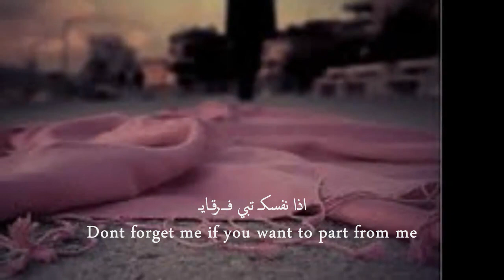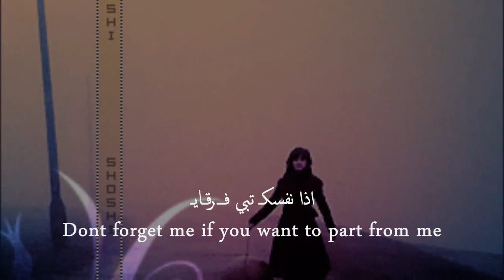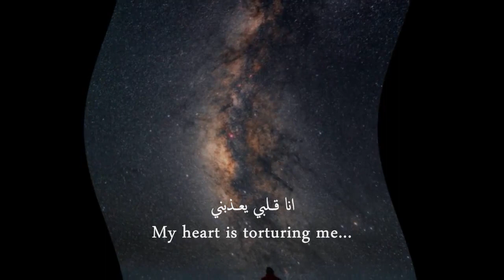*~* Romantic Arabic Nasheed *~*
Allahumaj3lni ma3ha fiddunya wal akhira..
Artist: Unknown
Nasheed: أمانة لا تجي منك (Amana) & ريميكس (remix)

Rasulullah saw says " The best amongst you the one who is best with his (ahl) as in wife" aw kama qal (saw)

It is upto us if we make a something small a big deal, or make a mountain out of a mole..  when ghulu i.e exaggeration is disliked in islam..

So make this vid a big deal as it for the one and only Hadeel.. !!